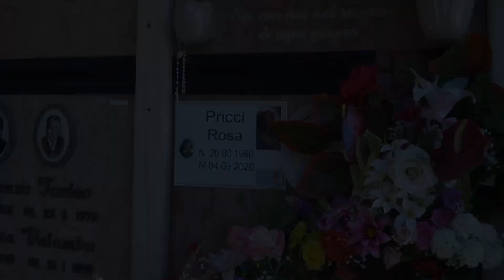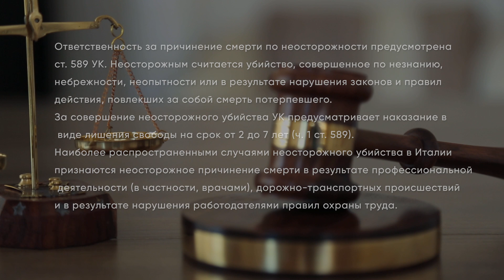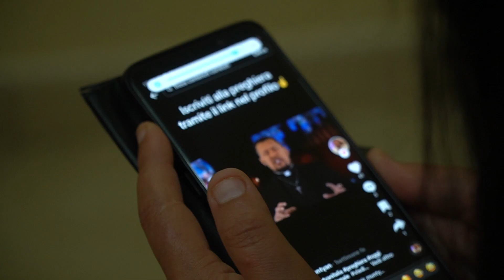Черная Полоса. Отмена приговора 8,5 лет за предумышленное убийство | История Анжелы Поли